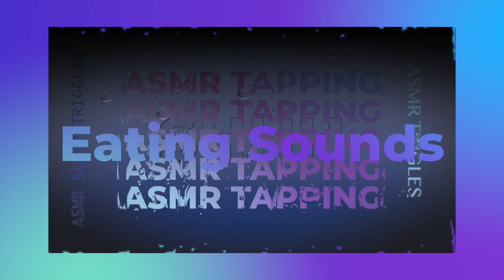COUNTRY FRIED CROAKER WHITEY Platter ASMR EATING SOUNDS Meat In The Head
EMOTIONAL STORYTIME LIFE VIDEOS:

3. REVEALING HOW MY OLDEST DAUGHTER FEEL ABOUT ME | THE TRUTH WILL SET YOU FREE | Cilantro Salad ASMR Eating Sounds